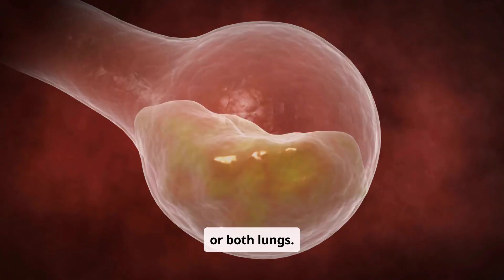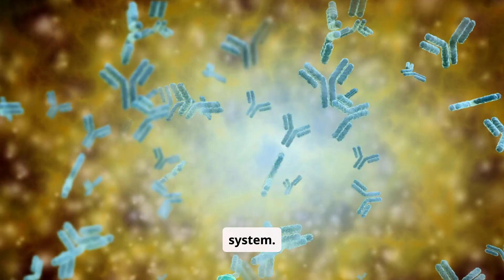Understanding pneumonia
What is pneumonia?Pneumonia is an infection in your lungs caused by bacteria, viruses or fungi. Pneumonia causes your lung tissue to swell (inflammation) and can cause fluid or pus in your lungs. Bacterial pneumonia is usually more severe than viral pneumonia, which often resolves on its own.Pneumonia can affect one or both lungs. Pneumonia in both of your lungs is called bilateral or double pneumonia.What’s the difference between viral and bacterial pneumonia?